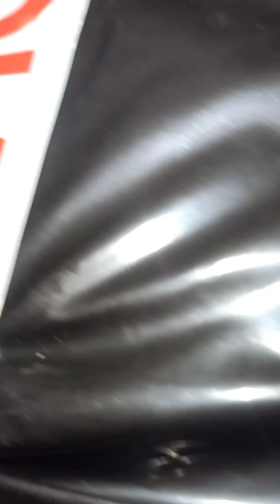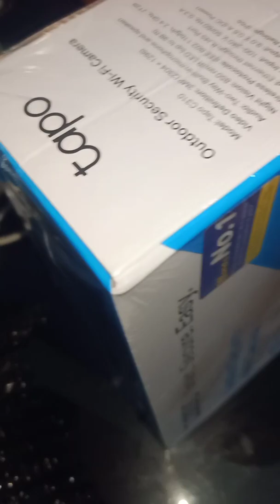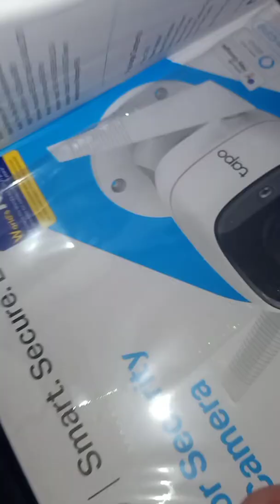Unboxing TP link wifi CTTV camera | Tapo c310